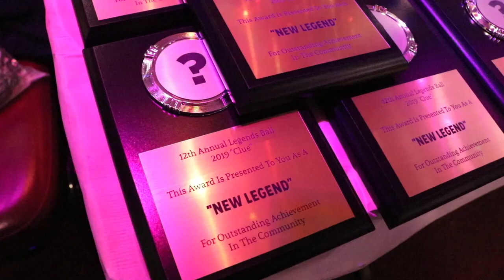Prettyboy Realness @ The 12th Annual Legends Ball